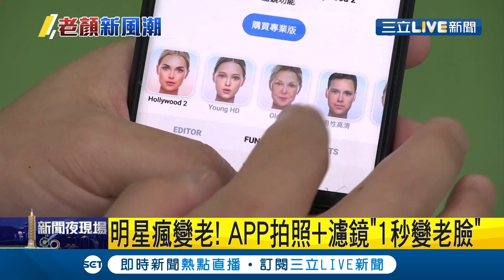明星瘋變老APP！陳柏霖白髮皺紋變型男大叔 復仇者英雄們逆天愈老愈帥｜記者 邱筱茜 胡克強｜【娛樂星世界】20190729｜三立新聞台